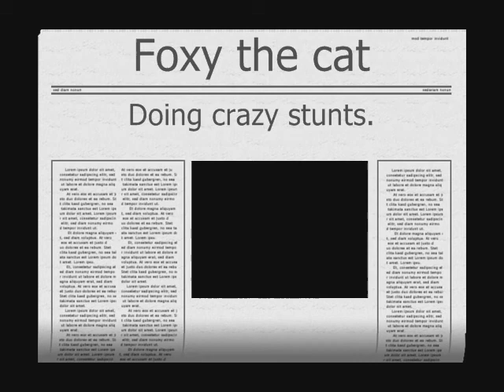Kitten playing with a tennis ball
This is my kitten, playing with her favorite tennis ball :). Enjoy!